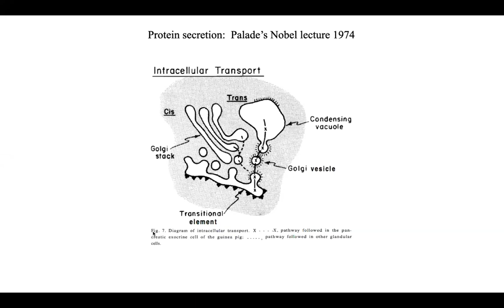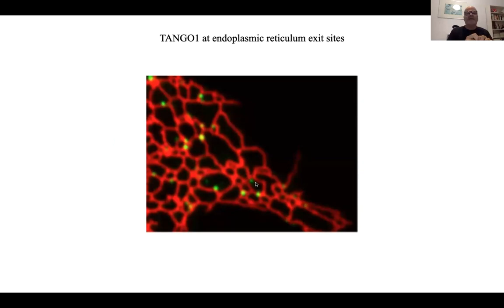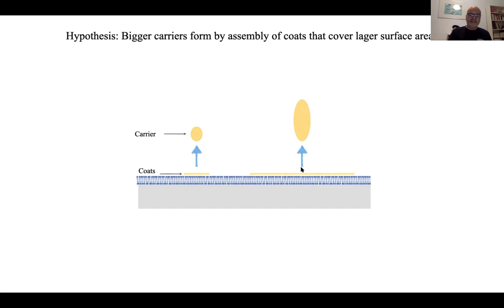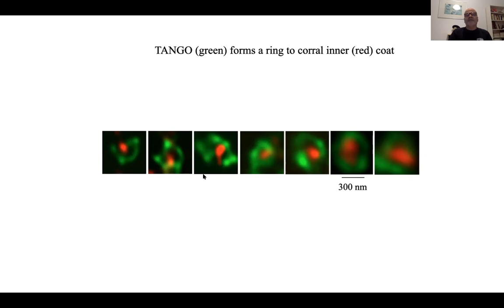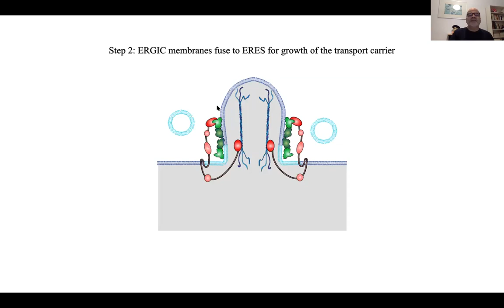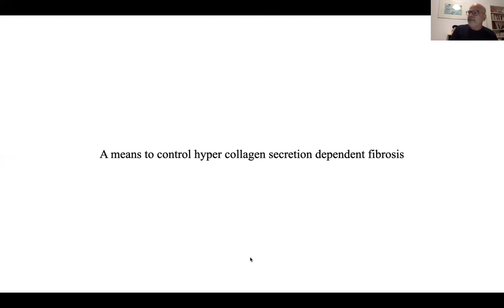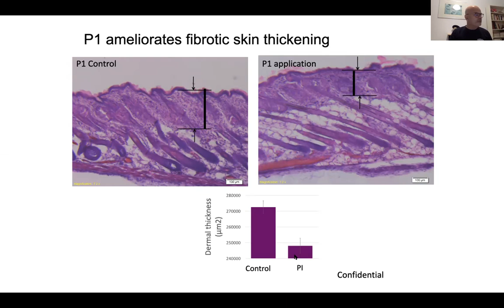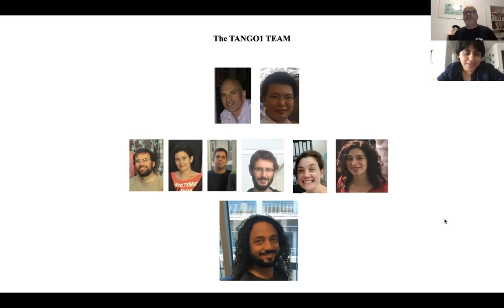QBI Online Seminar with Vivek Malhotra (Hosted by Shaeri Mukherjee)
Talk title: "Building a Machine for Secretion of Bulky Collagens and its Application to Tissue Fibrosis"

The QBI Online Seminar Series featured Vivek Malhotra, Chair of Cell and Developmental Biology at the Center for Genomic Regulation. Protein secretion is an old problem of fundamental interest and while a number of question remain unsolved, his lab focuses on a handful of key questions, involving the mechanism of collagen secretion to address the issue of tissue fibrosis (collagenopathies); the mechanism of Mucin secretion and the associated pathologies of COPD and cystic fibrosis; the mechanism of unconventional protein secretion; the shape and the biogenesis of functional Golgi cisternae; and the biogenesis of transport carriers at the Golgi cisternae.

Hosted by: Shaeri Mukherjee